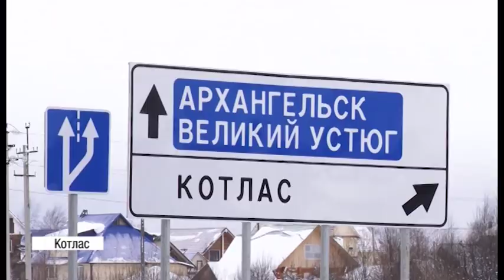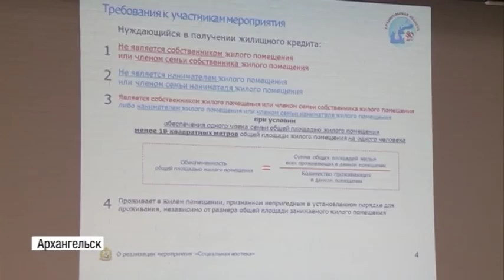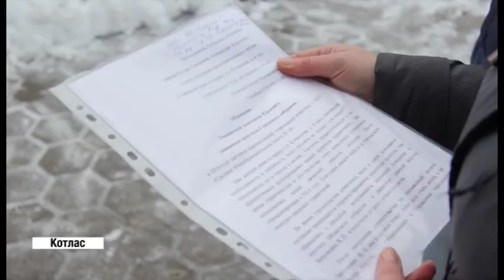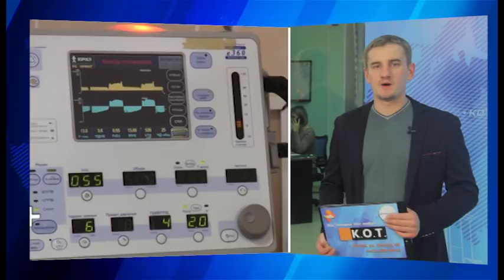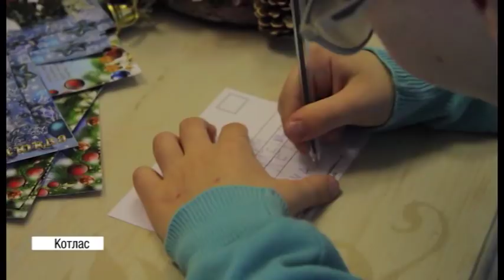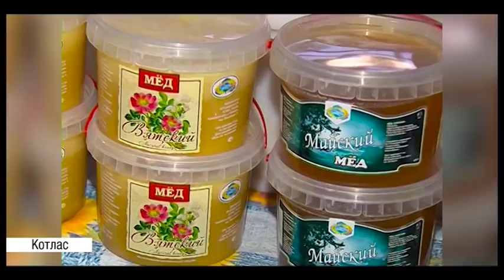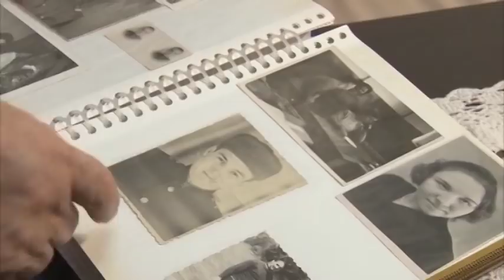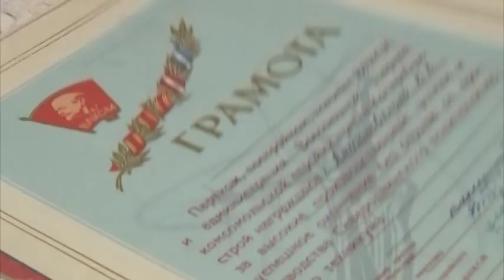Новости КОТ от 22 ноября 2017